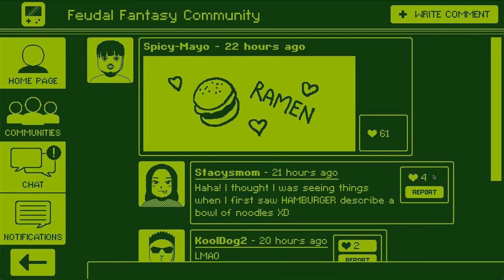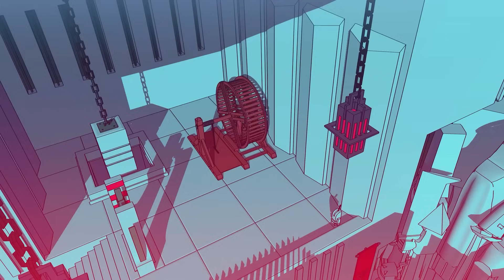10 giochi SUPER del 2023 che non avete giocato (forse)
Tra i grandi giochi del 2023 forse vi siete persi qualcosa: ecco 10 perle nascoste, super piccoli giochi che probabilmente non avete giocato!
00:00 Le perle nascoste
00:32 A Space for the Unbound
01:11 Moonring
01:51 Saltsea Chronicles
02:49 Mediterranea Inferno
03:21 The Last Clockwinder
04:00 Venba
04:37 Give me toilet paper!
05:10 Videoverse
05:41 Chants of Sennaar
06:20 Pizza Tower